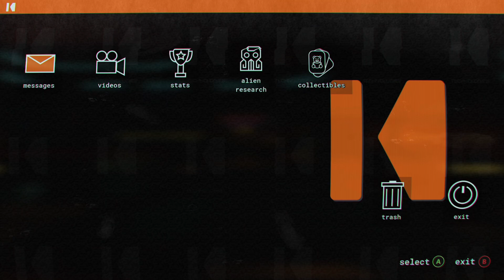Journey to the Savage Planet - First 20 Minutes of Gameplay on Xbox Series X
Journey to the Savage Planet is a 2020 action-adventure game developed by Typhoon Studios and published by 505 Games. It was originally released for Windows, PlayStation 4 and Xbox One on January 28, 2020, followed by a Nintendo Switch port on May 21, 2020.

Gameplay captured on Xbox Series X

Available on Xbox Gamepass